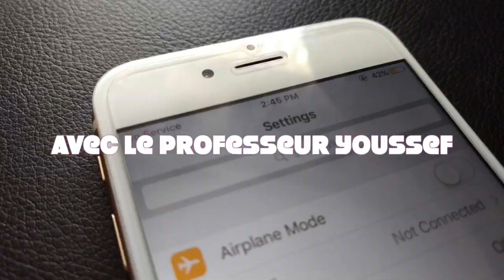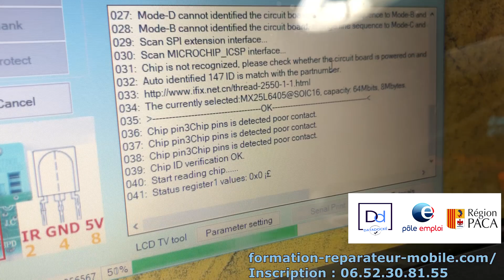Formation Technicien Smartphone " Programme de Formation "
Présentation du programme de Formation Technicien Smartphone,  Se former au métier de technicien smartphone.

Vous pouvez nous joindre directement en boutique au 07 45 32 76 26

– Apprenez à diagnostiquer les pannes et à changer les pièces défectueuses sur tout type de smartphone.
– Démonter et remonter le mobile, tablette avec la méthode appropriée.
– Utilisation de la station d’air chaud et du fer a soudé micro soudure enlever un connecteur de charge et remettre un nouveau, faire un Jumper en cas de problème persistant.
– Apprenez à débloquer les mobiles. On abordera le flash sur tout type de téléphone et tablette.
– On apprendra à utiliser les softwares pour résoudre les problèmes de smartphone ou tablette.
– Sony, Samsung, Huwei, Apple… on abordera également les désimlockage avec les différentes box et serveurs qui existent sur le marché.
– Apprendre à enlever un compte Icloud et solutions alternatives.
– Apprenez à obtenir les meilleures pièces détachées au meilleur prix et en livraison en 24h express présentation des fournisseurs et de serveurs.
– Présentation des  commerciaux pour les futurs achats de matériel téléphonique –
Tout le matériel nécessaire est mis à votre disposition (outils, téléphones, pièces détachées, accessoires …).